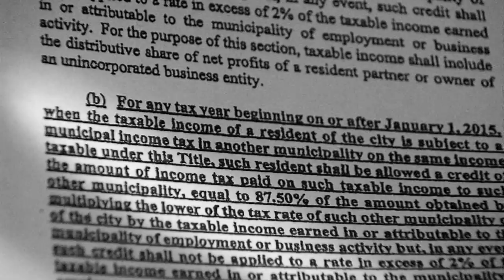Brecksville resident files lawsuit against city council over income tax hike